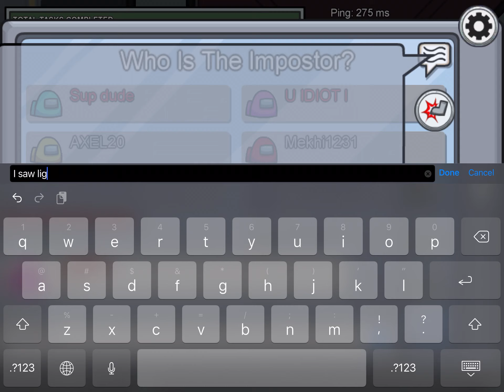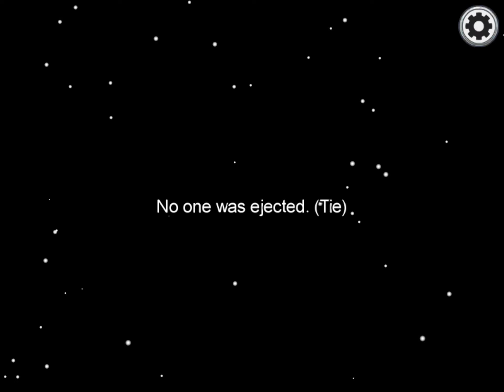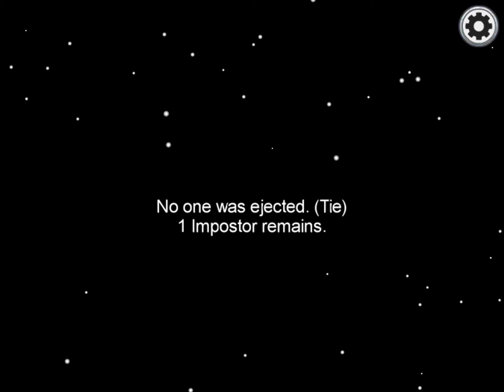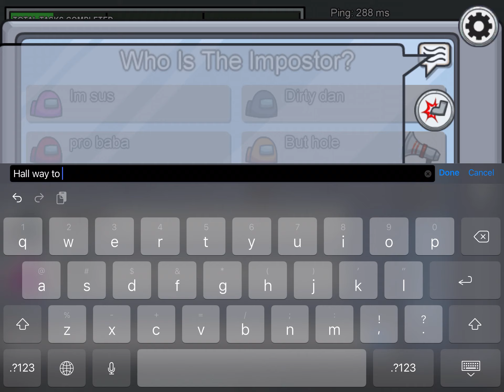(Among us) playing online episode 2